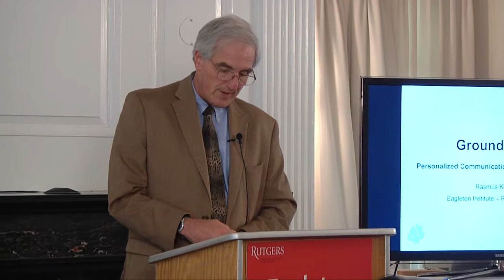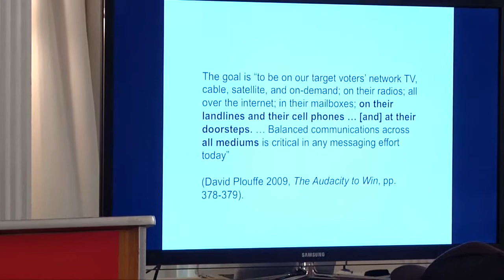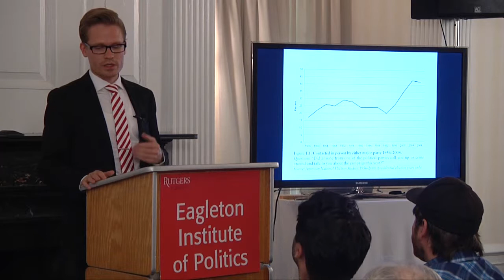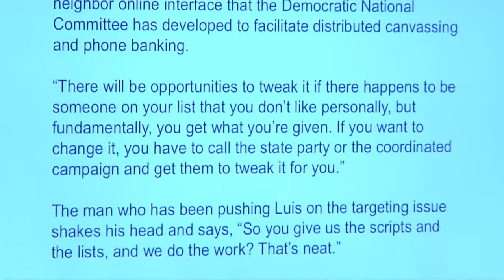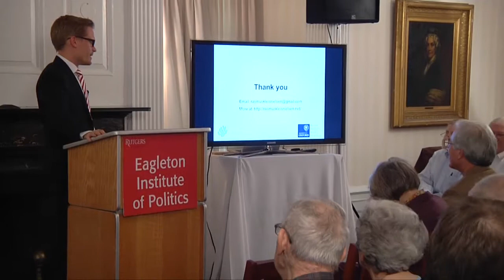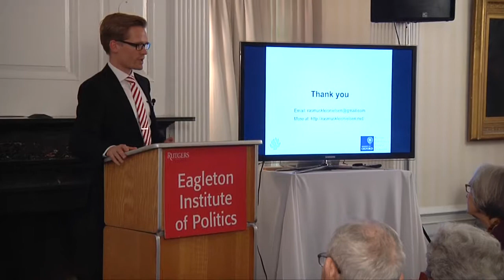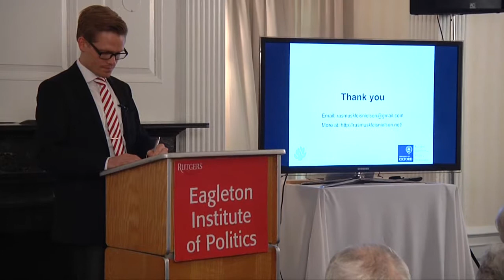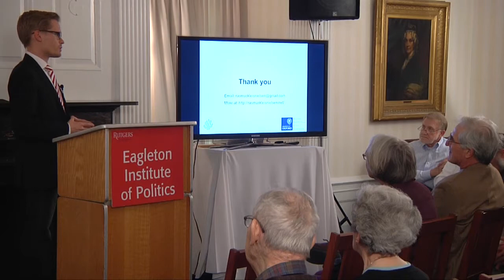Rasmus Nielsen at Eagleton Institute of Politics (Rutgers University)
Rasmus Kleis Nielsen
"Ground Wars:
Personalized Communication in Political Campaigns"

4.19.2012 at the Eagleton Institute of Politics

Camera/lighting/editing: Benjamin Clapp
Sound supervisor: Luke Strother